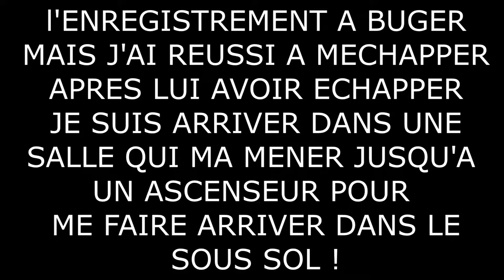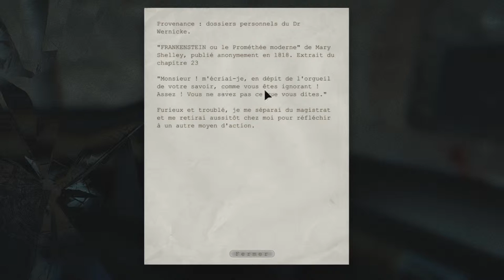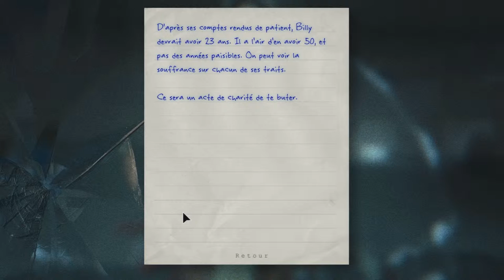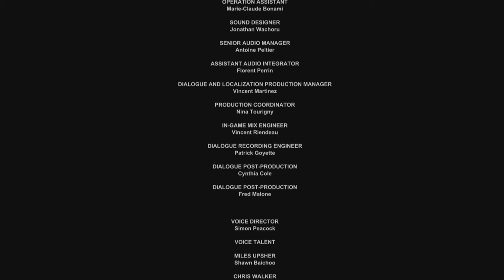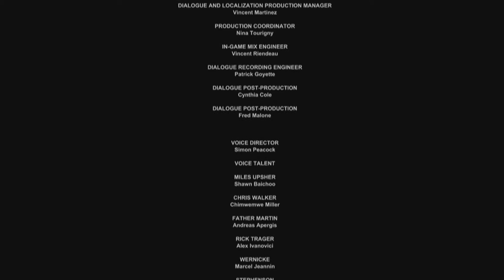Outlast - Let's Play Ending (FR)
L'histoire du jeu :

Miles Upshur, un journaliste d'investigation indépendant, reçoit une information anonyme à partir d'une source identifiée seulement par un dénonciateur. Il lui raconte des expériences inhumaines commises à l'asile de Mount Massive, un hôpital psychiatrique situé dans les montagnes de Lake County, Colorado, appartenant à la Murkoff Corporation, qui est connue pour ses affaires de corruption. Entrant à l'intérieur de l'asile, Upshur est horrifié de découvrir des cadavres qui jonchent le sol, y compris un agent de SWAT mourant qui l'avertit de s'échapper pendant qu'il en est encore temps. En étudiant un peu plus la situation, Upshur trouve les patients de l'asile, connus sous le nom "Variants", en liberté et hostiles à son égard ; en particulier, un sadique flandrin nommé Chris Walker. Approché par Martin Archimbaud, un chef de la secte qui se considère comme étant prêtre, il lui dit qu'il a été envoyé par « Dieu » pour être son témoin des événements de la nuit. Il devient vite évident qu'Archimbaud n'a pas l'intention de laisser échapper Miles, et qu'il idolâtre une entité en apparence surnaturelle connue seulement sous le nom de Walrider, dont il prétend avoir provoqué son évasion.

Source : Wikipedia

Et si ça ta vraiment plus lâche un like ! ;)